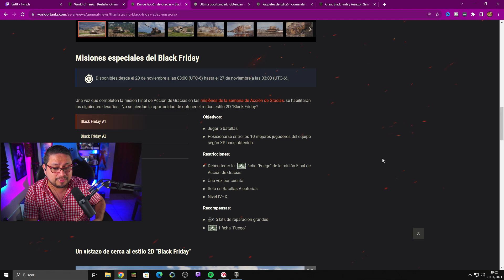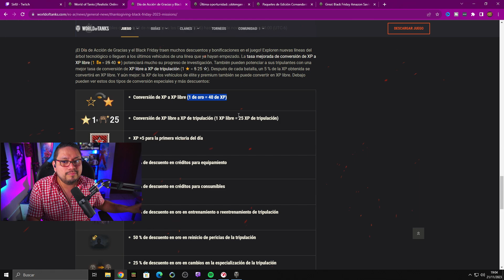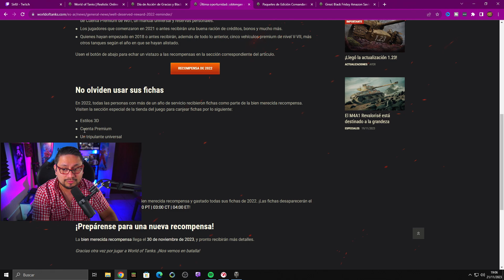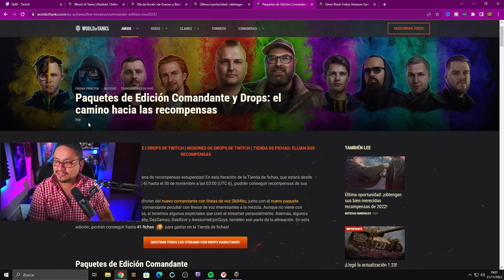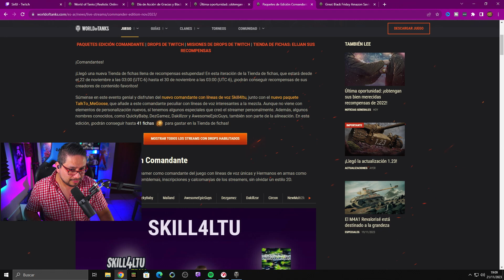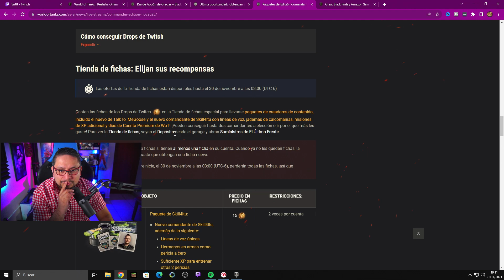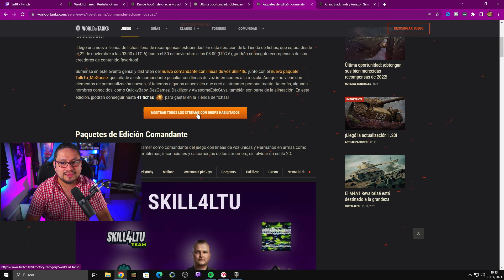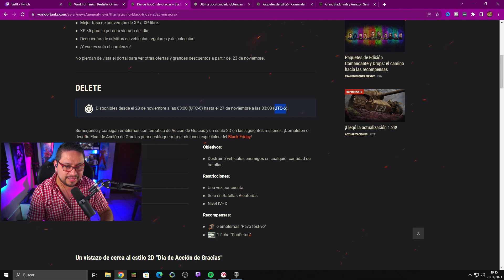Recompensa bien merecida, Drops, Black friday y mas! World of tanks Sir8j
Súmense en este evento genial y disfruten del nuevo comandante con líneas de voz Skill4ltu, junto con el nuevo paquete TalkTo_MeGoose, que añade a este comandante peculiar con líneas de voz interesantes a la mezcla. Aunque no viene con elementos de personalización nuevos, sí tenemos algunos especiales que creó el streamer personalmente. Además, algunos nombres conocidos, como QuickyBaby, DezGamez, Dakillzor y AwesomeEpicGuys, también son parte de la alineación. En esta edición, ¡podrán conseguir hasta 41 fichas  para gastar en la Tienda de fichas!

Amazon y wot camisas:

2.Haga clic en "¿Tiene un código de invitación?" cerca del final del formulario de registro.
3.Copie y pegue el código de invitación SIRWOT.
4. ¡Completa el registro y disfruta! 🎉

PuercoPC Gaming 🖥️
✅Monitores x2 Sansumg
✅Monitore x1 AOC
✅GeForce GTX 1080 Ti 11gb
✅ASRock-Z370M Pro4 ATX DDR4 3200
✅Intel(R) Core(TM) i7-8700K CPU @ 3.70GHz
✅L5 COUGAR GX-S 750 80 PLUS GOLD
✅RAM DDR4 2X16 32gb 3600Mhz corsair
✅Thermaltake Pacific RL240 Water Cooling  CUSTOM

Streaming Setup 🖥️🎬

✅Microfono Blue Yeti
✅Camara Sony A5100
✅Camara Secundaria Logitech C922
✅Stream Deck ElGato
✅Mouse y Teclado Cynosa Pro